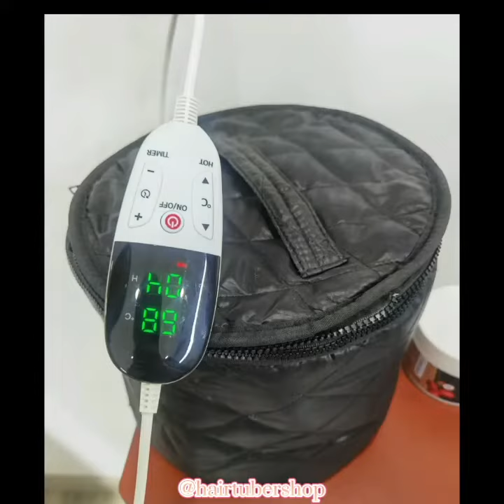Moisture Shampoo For Natural Hair & Buriti Oil Deep Conditioner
For dry & damaged natural hair
Provides intense moisture while adding shine and softness to the hair.
No Sulfates , No Parabens, No Artificial Colors

The Buriti oil is added to thoroughly moisturize your wig and weaves from roots to ends and keep the hair in the best condition at all times. Polymer film agent perfectly recreates the protective and nutrient rich filled environment created by the human scalp, allowing your wig and weaves to retain nutrients and moisture.